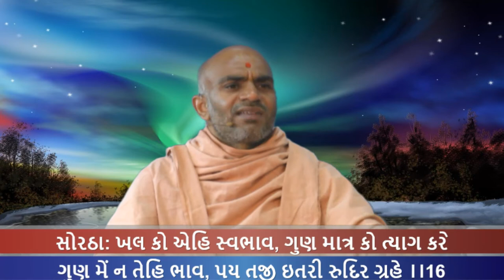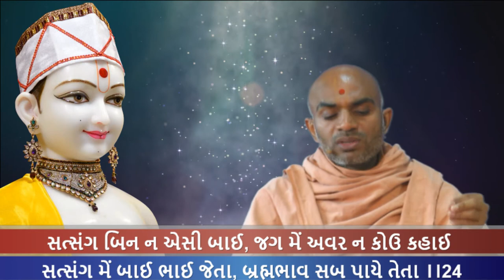Haricharitramrut Sagar Katha Pur 4,Tarang 37 હરિચરિત્રામૃત સાગર કથા પૂર 4 તરંગ 37 9/21/16